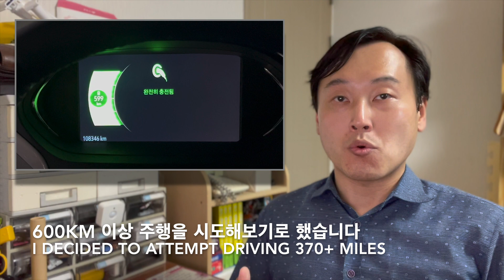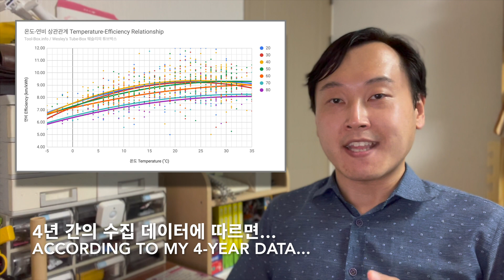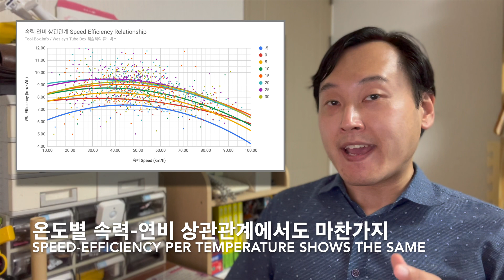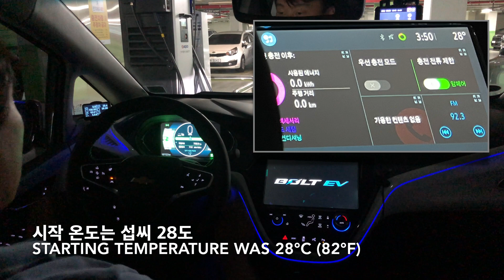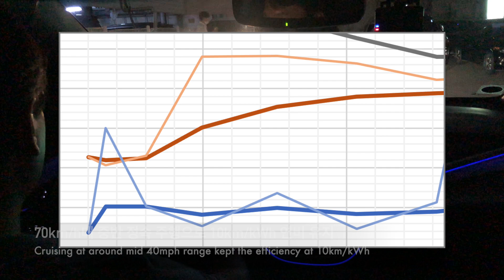볼트EV, 고속으로 1회 충전에 624km 주행? - 1부 | Bolt EV goes 388 miles at high speed on a single charge? - Part 1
공인 주행거리가 414km인 볼트EV 전기차가 고속으로 연비운전을 해도 1번 충전으로 600km 이상 달릴 수 있을까 궁금해서, 주행용 고압 배터리를 교체받고서 직접 실험해 보았습니다. 먼저 나주에서 서울까지 편도 311.9km 주행을 보여드립니다. 전체의 90% 가까이 되는 고속도로 구간에서 80km/h 정속 주행을 유지했습니다.

Bolt EV has an official range of 414km (257 miles), but I wondered if it could go for more than 600km (373 miles) at high speeds with just a single charge. So I decided to test it out after getting the high-voltage traction battery replaced. This is the first portion of the journey, showing the 311.9km (193.8 miles) trip from Naju to Seoul. On the expressways, which covers nearly 90% of the drive, the speed was maintained at 80km/h (50mph).

00:00 배경 소개 Background introduction
03:04 주행 시작 Start of the trip
07:52 목적지 도착 Arrival at the destination